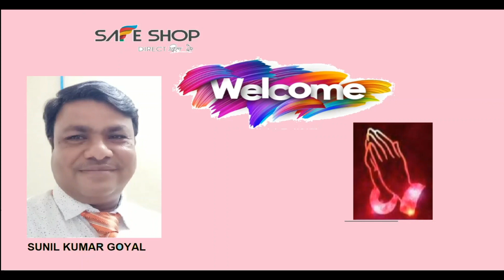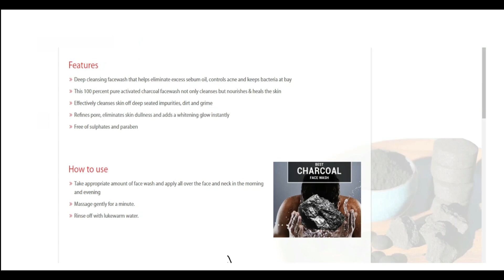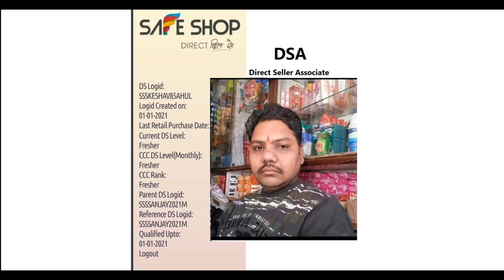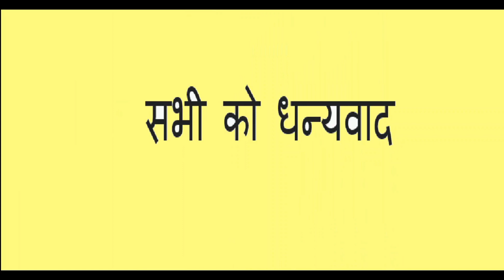SafeShop हाओमा - चारकोल फेस वाश Charcoal Face Wash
For joining or query comment your number below in comment section :
SafeShop se judne ke liye apne mobile number niche comment karein.
safeshop product unboxing safeshop product unboxing 2021safeshop product unboxing latest productssafeshop product unboxing new video
safeshop product unboxing latest products
safe shop diamond
safeshop new videos
safeshop networking marketing
network marketing
safe and secure network marketing
new and latest products
diamomd dream
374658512